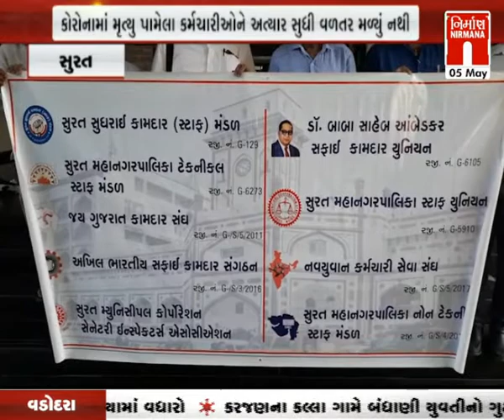Surat કોરોનમાં મૃત્યુ પામેલા કર્મચારીઓને હજુ સુધી નથી મળ્યું વળતર કંટાળેલા કર્મચારીઓએ આવેદન આપ્યું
Surat કોરોનમાં મૃત્યુ પામેલા કર્મચારીઓને હજુ સુધી નથી મળ્યું વળતર કંટાળેલા કર્મચારીઓએ આવેદન આપ્યું । Nirmananews watch live news on :